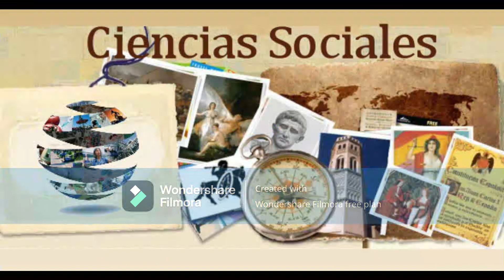LOS ALIMENTOS ARTIFICIALES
En el presente video se describen los alimentos artificiales, su origen, quien ordenó que se inventaran y quién lo inventó; así como los beneficios que tienen para los seres humanos.
El inicio de los alimentos artificiales lo constituye la Margarina, la que en la actualidad tiene más de 150 años de inventada.